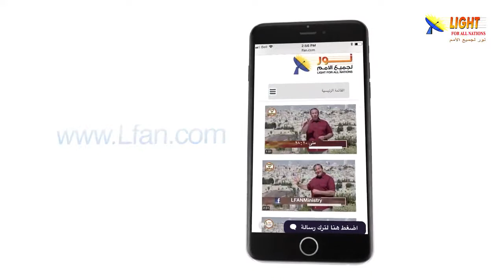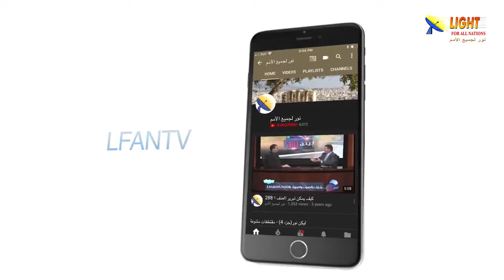477:04 التلمذة تؤثر في حياة الناس أكثر من الخدمات الوعظية